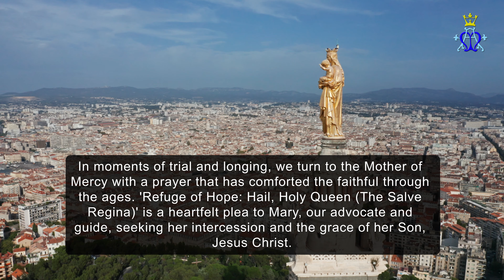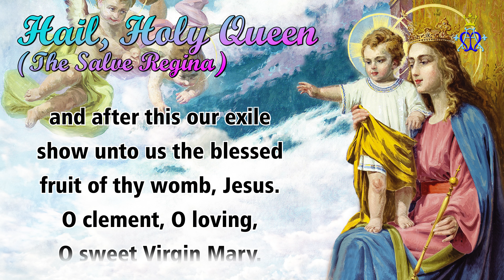🌹 Refuge of Hope: Hail, Holy Queen (The Salve Regina)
🌹 "Refuge of Hope: Hail, Holy Queen (The Salve Regina)" - Journey with us through a prayerful meditation on the Salve Regina, an ancient hymn that calls upon Mary, the Mother of Mercy, as our guide and advocate in this valley of tears. This film captures the essence of our plea to the Holy Queen, seeking her compassionate intercession and the grace of her Son, Jesus Christ. Through each verse, we are reminded of our devotion to Mary, our life, sweetness, and hope, and her role in leading us to eternal salvation.

💌 Your experiences of Mary's guidance and intercession are a testament to her loving presence in our lives. We invite you to share how the Salve Regina or other Marian devotions have touched your heart or brought you solace in the comments below. Let's create a community of faith, united in our devotion to the Blessed Virgin Mary.

0:00 - Introduction
0:31 - Hail, Holy Queen (The Salve Regina)
1:26 - Closing Remark